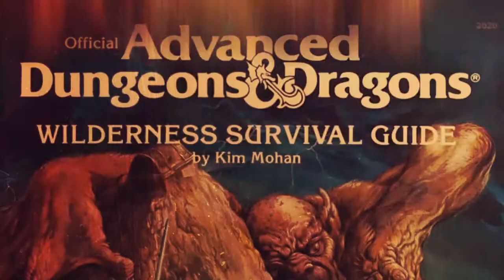How to publish your RPG Ep. 26 Patreon exclusive: Should you use Photography?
How to publish your RPG Ep. 26: Should you use Photography?

The photographic medium is closer to most people than illustrations. Even though mastering photography itself is not easy, getting pleasant results is relatively easy.

So why not use it more?